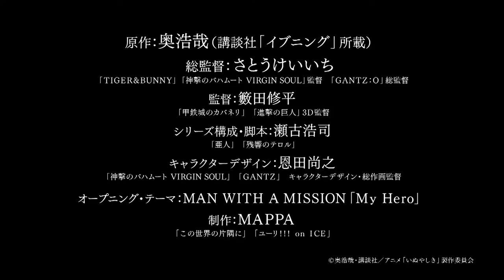Inuyashiki Last Hero Trailer (Short Ver.)「いぬやしき」PV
Inuyashiki Last Hero
いぬやしき